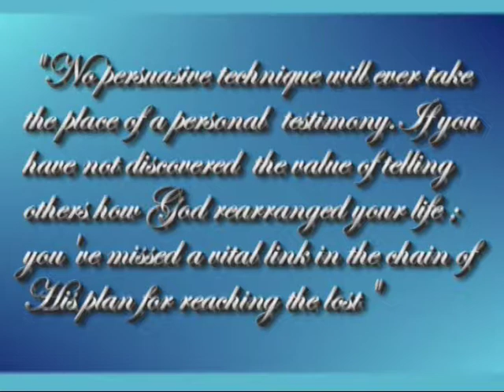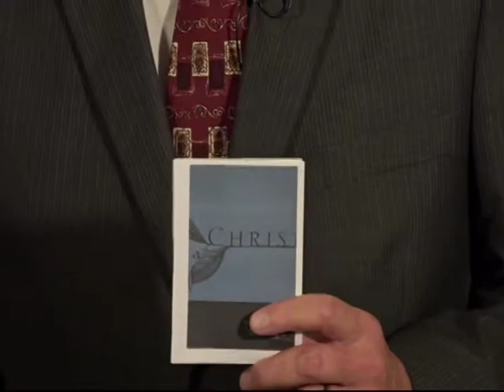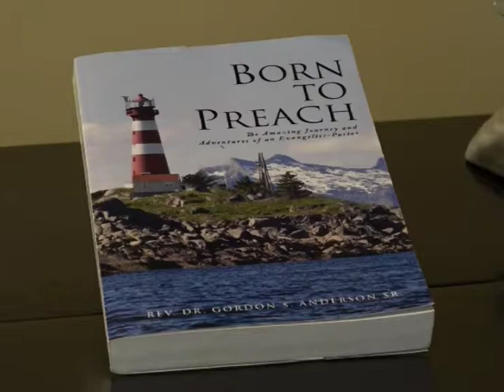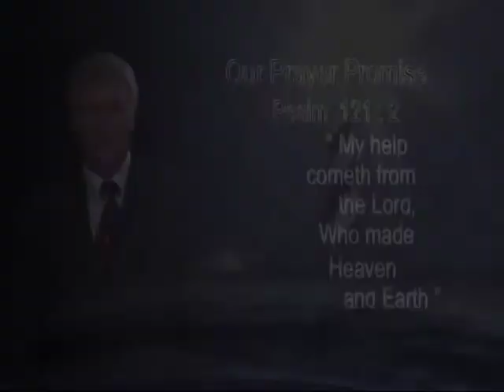Paul Miller Timeless Testimony [Country Pastor]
Focus on Faith visits Pastor Paul Miller at  First Baptist Church of  Indian Lake New York.
You can also listen to us on Apple Podcast, Spotify, Google Podcast, Overcast, Pocket Cast, Castro and Castbox.